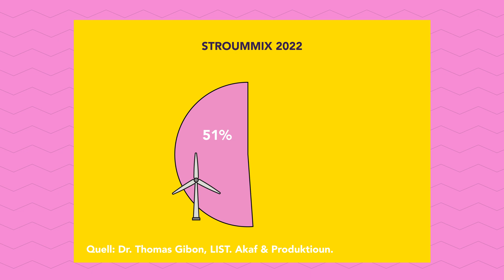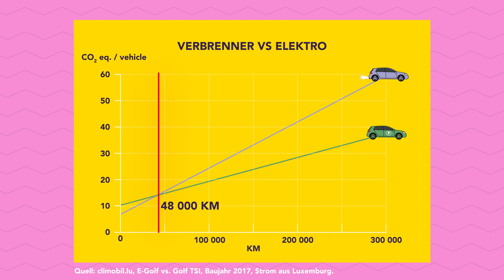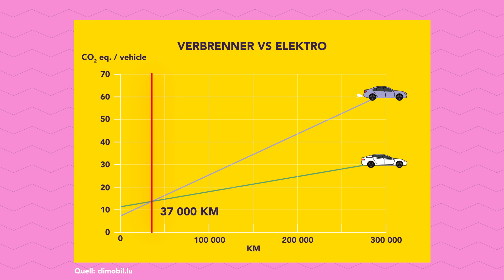CO2 Footprint: Electric Car vs Combustion Engine Car 🚗🔌 (LU) | "Ziel mir keng!" - Ep. 14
Author: Jean-Paul Bertemes (FNR)
Presentation: Lucie Zeches (FNR), Jean-Paul Bertemes (FNR)
Peer-Review & Zuelencheck: Dr. Thomas Gibon (LIST)
Editors: Lucie Zeches (FNR), Michèle Weber (FNR), Olivier Catani (RTL)
English subtitles: Tom Weber

Direction & Cut: Dominique Weber
Camera: Océane Maître
Light: Milian Steffen
Illustrations: George Dos Santos R., Anton Stépine
Concept & Production: SKIN
On behalf of the: Luxembourg National Research Fund (FNR)